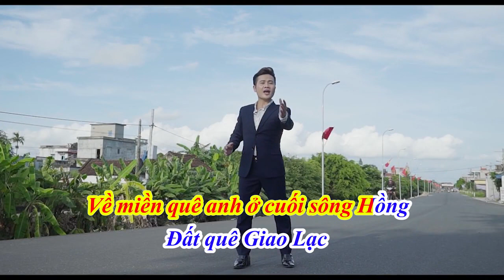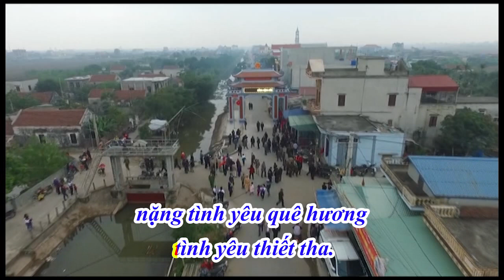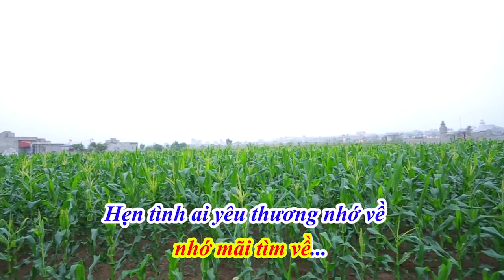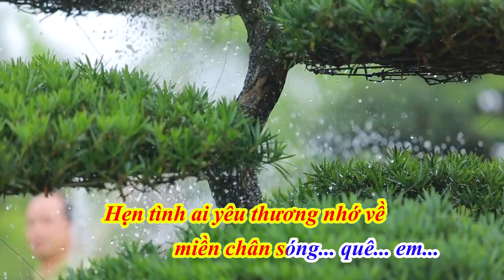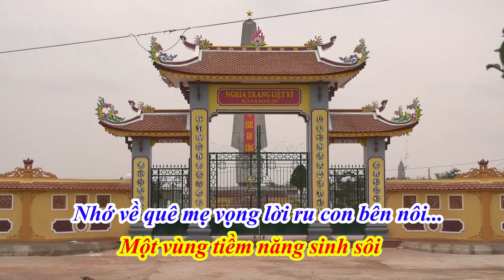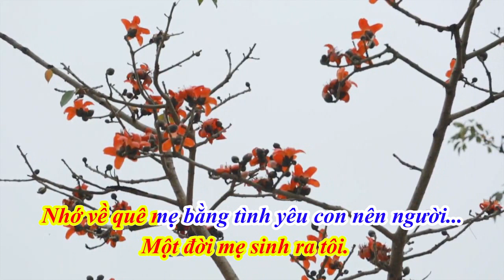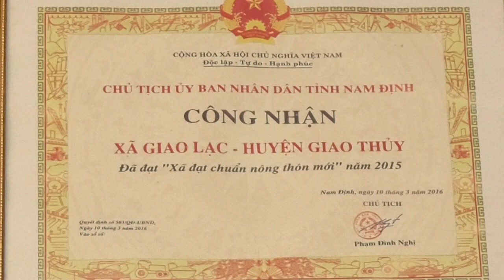MV NGỌC KÝ - QUÊ EM MIỀN CHÂN SÓNG - NHẠC: HỒNG NHÂN, THƠ: MAI THANH LONG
MV QUÊ EM MIỀN CHÂN SÓNG - NHẠC: HỒNG NHÂN, THƠ: MAI THANH LONG - CS. NGỌC KÝ